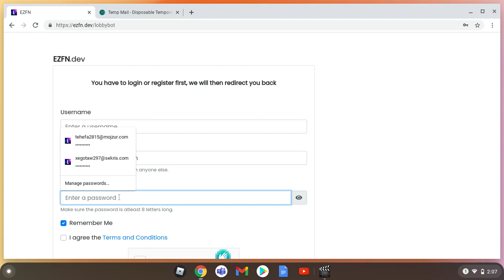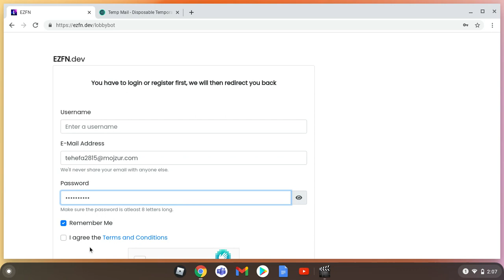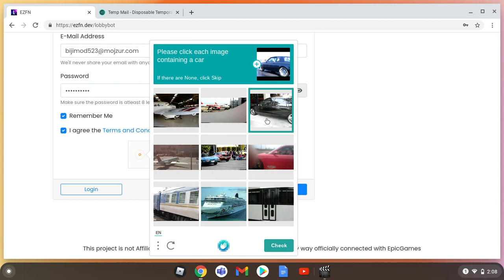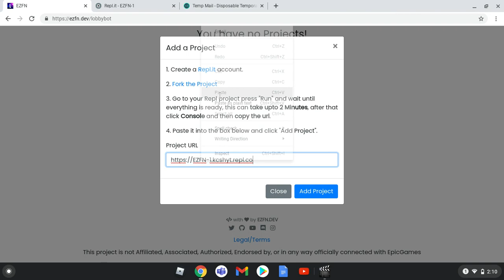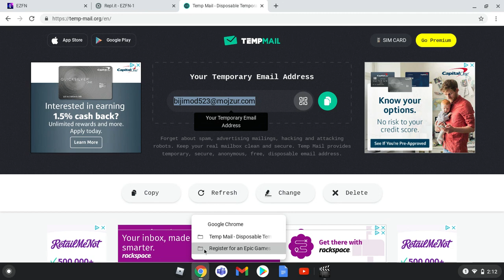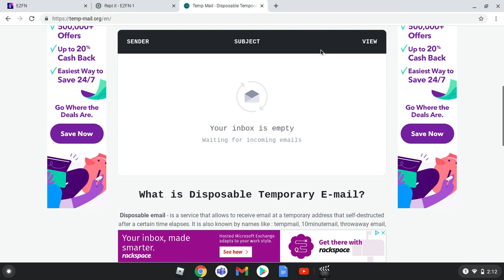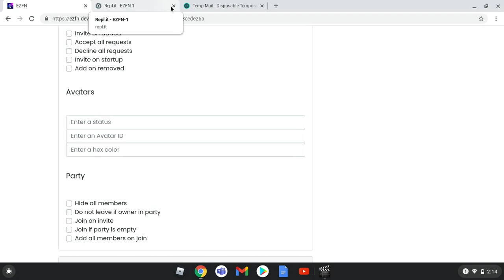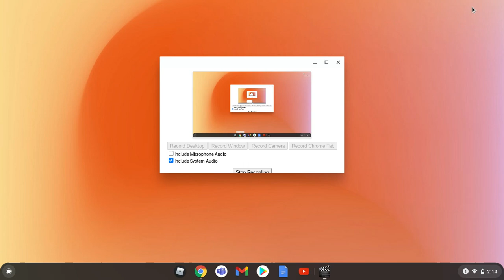How to make a lobby bot working for windows,pc,chromebook,and mobile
to make a lobby bot